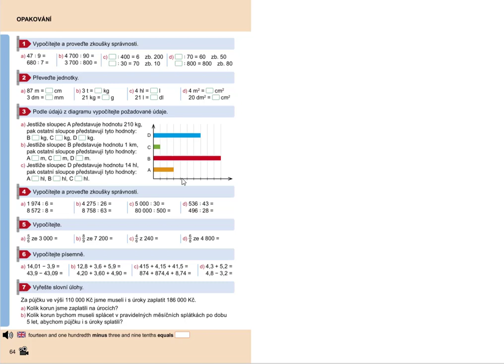Opakování (výpočet části z celku), Mat. mat. pro 5.roč., 1. díl, str. 64, cv. 5